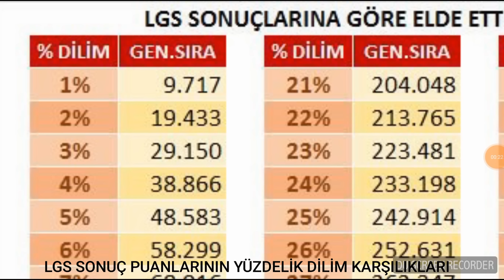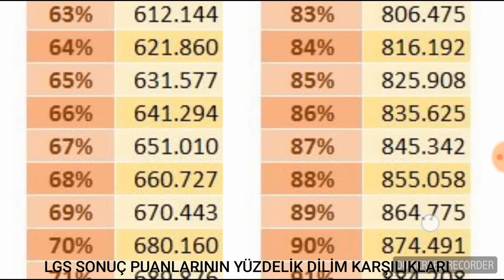LGS SONUÇ YÜZDELİK DİLİM SIRALAMASI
4.SINIF YAZILI SINAVLARA HAZIRLIK. MATEMATİK, FEN BİLİMLERİ, TÜRKÇE, SOSYAL BİLGİLER, DİN KÜLTÜRÜ VE AHLAK BİLGİSİ, İNGİLİZCE

5.SINIF YAZILI SINAVLARA HAZIRLIK. MATEMATİK, FEN BİLİMLERİ, TÜRKÇE, SOSYAL BİLGİLER, DİN KÜLTÜRÜ VE AHLAK BİLGİSİ, İNGİLİZCE

6.SINIF YAZILI SINAVLARA HAZIRLIK. MATEMATİK, FEN BİLİMLERİ, TÜRKÇE, SOSYAL BİLGİLER, DİN KÜLTÜRÜ VE AHLAK BİLGİSİ, İNGİLİZCE

7.SINIF YAZILI SINAVLARA HAZIRLIK. MATEMATİK, FEN BİLİMLERİ, TÜRKÇE, SOSYAL BİLGİLER, DİN KÜLTÜRÜ VE AHLAK BİLGİSİ, İNGİLİZCE

8.SINIF YAZILI SINAVLAR. MATEMATİK, FEN BİLGİSİ, TÜRKÇE, SOSYAL BİLGİLER, TRAFİK, ÇÖZ İZLE YÜKSEK PUAN AL. YAZİLİ DAN 100 AL,YAZİLİ, SINAV

9.SINIF YAZILI SINAVLAR, 2.DÖNEM,MATEMATİK, FİZİK, KİMYA, BİYOLOJİ, TARİH, COĞRAFYA, EDEBIYAT İZLE YÜKSEK PUAN AL. YAZİLİ DAN 100 AL,YAZİLİ, SINAV

8.SINIF YAZILI SINAVLAR, 2.DÖNEM,MATEMATİK, FEN BİLGİSİ, TÜRKÇE, SOSYAL BİLGİLER, TRAFİK, ÇÖZ İZLE YÜKSEK PUAN AL. YAZİLİ DAN 100 AL,YAZİLİ, SINAV

7.SINIF YAZILI SINAVLAR, 2.DÖNEM,MATEMATİK, FEN BİLGİSİ, TÜRKÇE, SOSYAL BİLGİLER, TRAFİK, ÇÖZ İZLE YÜKSEK PUAN AL. YAZİLİ DAN 100 AL,YAZİLİ, SINAV

6.SINIF YAZILI SINAVLAR, 2.DÖNEM,MATEMATİK, FEN BİLGİSİ, TÜRKÇE, SOSYAL BİLGİLER, TRAFİK, ÇÖZ İZLE YÜKSEK PUAN AL. YAZİLİ DAN 100 AL,YAZİLİ, SINAV

5.SINIF YAZILI SINAVLAR, 2.DÖNEM,MATEMATİK, FEN BİLGİSİ, TÜRKÇE, SOSYAL BİLGİLER, TRAFİK, ÇÖZ İZLE YÜKSEK PUAN AL. YAZİLİ DAN 100 AL,YAZİLİ, SINAV

4.SINIF YAZILI SINAVLAR, 2.DÖNEM,MATEMATİK, FEN BİLGİSİ, TÜRKÇE, SOSYAL BİLGİLER, TRAFİK, ÇÖZ İZLE YÜKSEK PUAN AL. YAZİLİ DAN 100 AL,YAZİLİ, SINAV